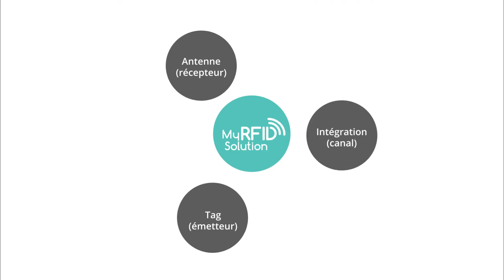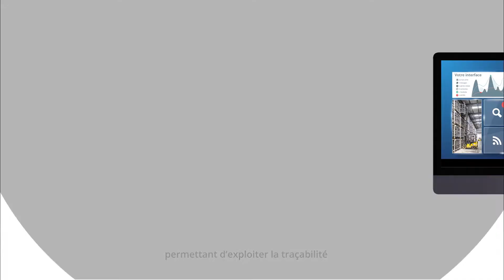MyRfidSolution, présentation du cluster et de ses compétences